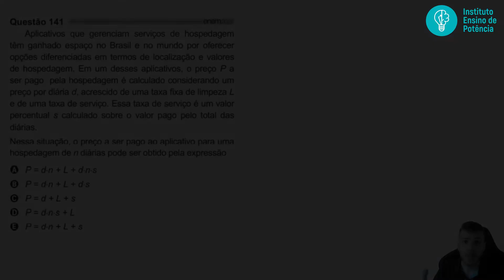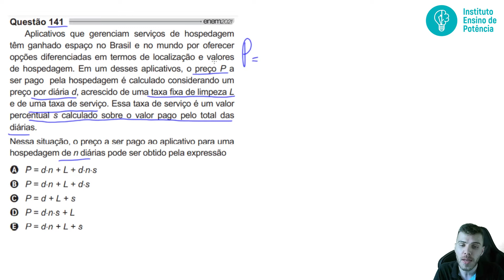🛑141 Enem 2021 - EQUAÇÃO DE 1º GRAU - Aplicativos que gerenciam serviços de hospedagem têm ganhado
📐 Resolvendo a questão 141 do Enem de 2021: questão de matemática da Prova Azul!

141 ENEM 2021)  Aplicativos que gerenciam serviços de hospedagem têm ganhado espaço no Brasil e no mundo por oferecer opções diferenciadas em termos de localização e valores de hospedagem.  Em um desses aplicativos, o preço P a ser pago pela hospedagem é calculado considerando um preço por diária d, acrescido de uma taxa fixa de limpeza L e de uma taxa de serviço.  Essa taxa de serviço é um valor percentual s calculado sobre o valor pago pelo total das diárias.

Nessa situação, o preço a ser pago ao aplicativo para uma hospedagem de n diárias pode ser obtido pela expressão
a) P = d.n + L + d.n.s
b) P = d.n + L + d.s
c) P = d + L + S
d) P = d.n.s + L
e) P = d.n + L + s